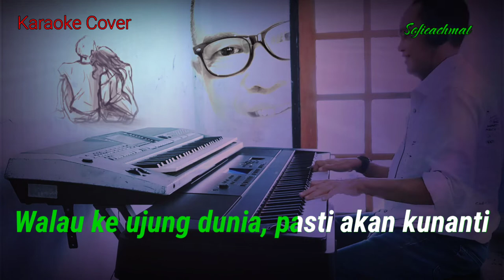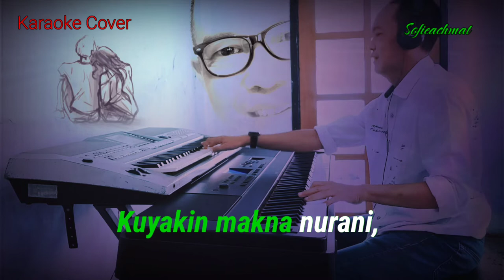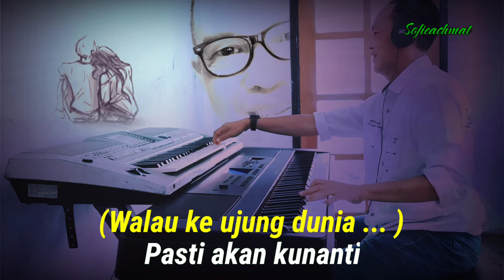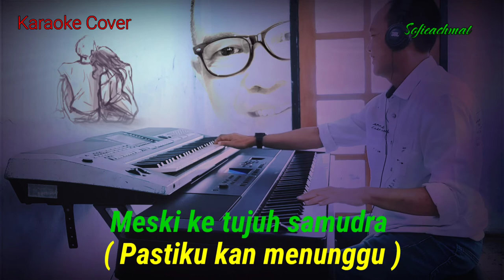Untukku - Chrisye (Karaoke Cover Sofieachmat)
Haaalooo semua saudaraku di channel ini...
gimana kabarnya... semoga semuanya senantiasa diberikan kesehatan dilancarkan segala aktifitas nya dan selalu ada kebahagian bersama keluarga... Aamiin 🤲

ada lagu istimewa buat saudaraku semua
."UNTUK MU"...
        CHRISYE

     Sofieachmat